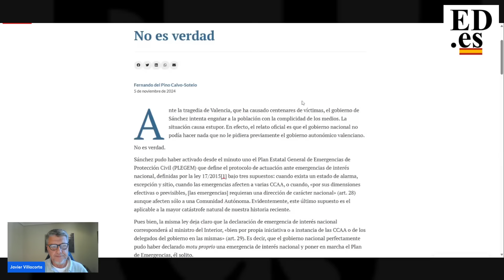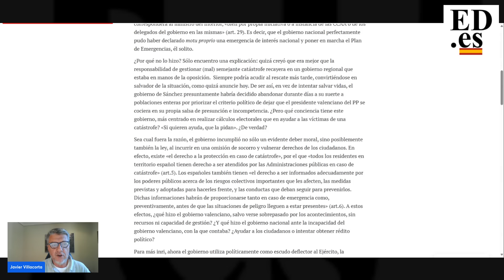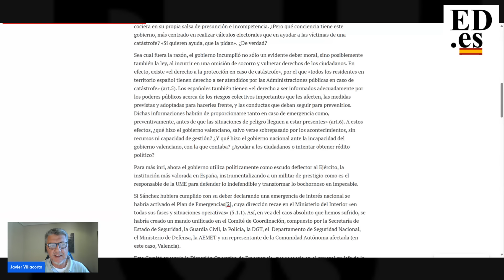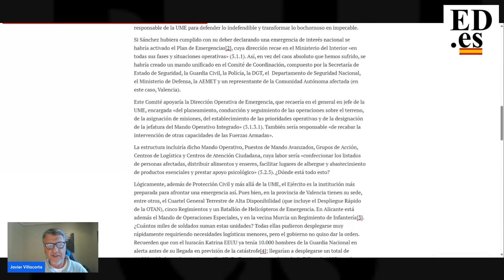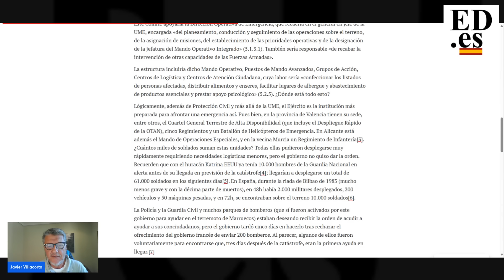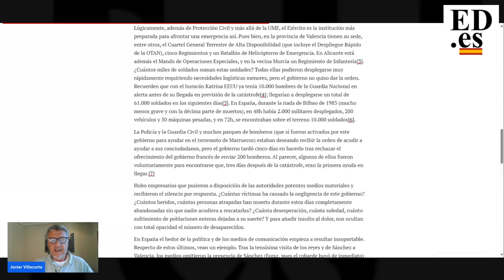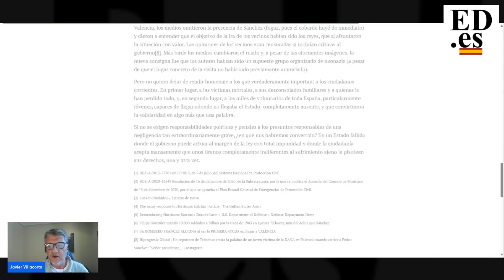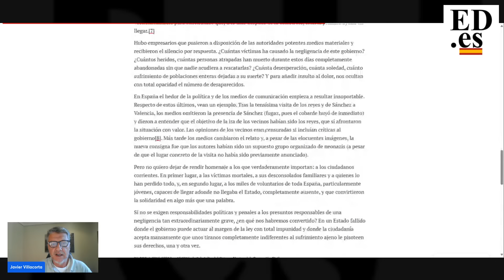NO ES VERDAD, EL ARTÍCULO QUE DESMONTA LAS MENTIRAS DE SÁNC-HEZ EN LA TRAGEDIA DE VALENCIA